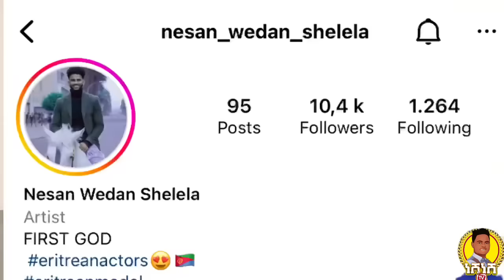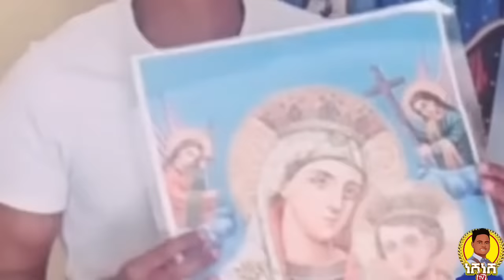(ጽጹይ ሓበሬታ) ስነጥበባዊት ሸዊት ሰረቐ ምስ ሳሚ ሸለላ ፍቕሪ ድዩ ስራሕ ቐጻሊ ዘሳእሎም ዘሎ